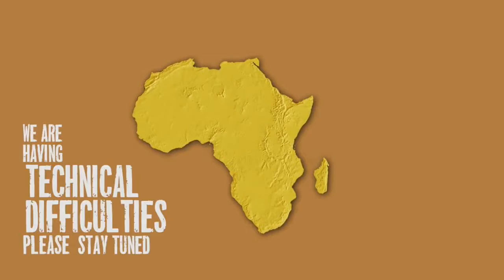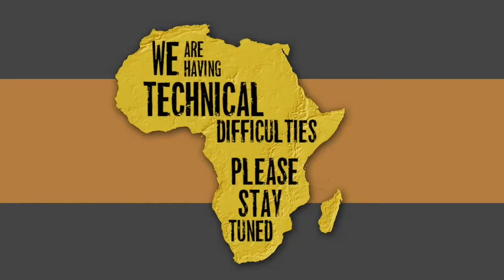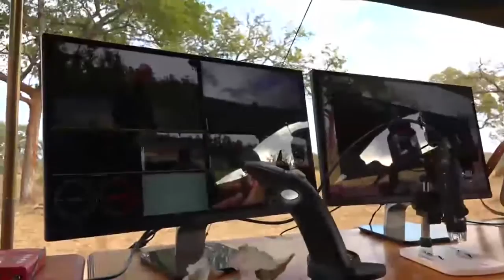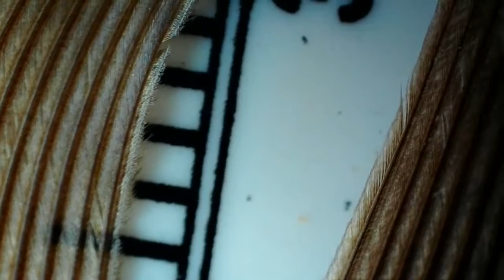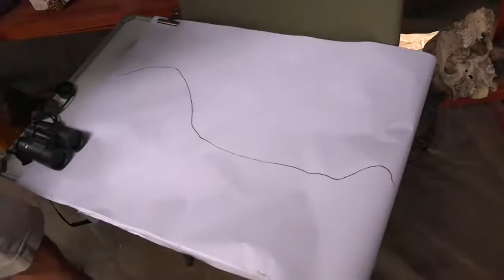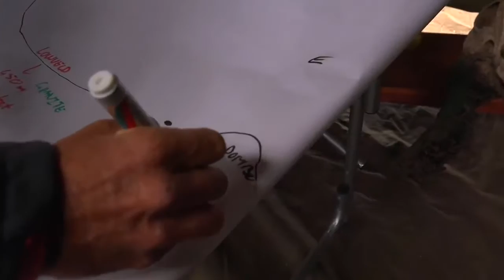Sabi Sand Wild Safari Live June 17 2016 sunrise